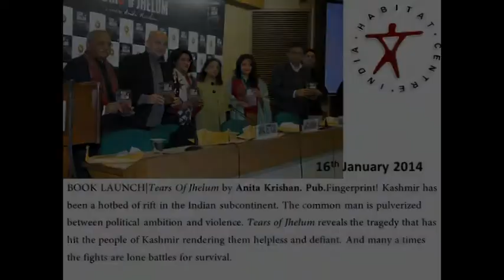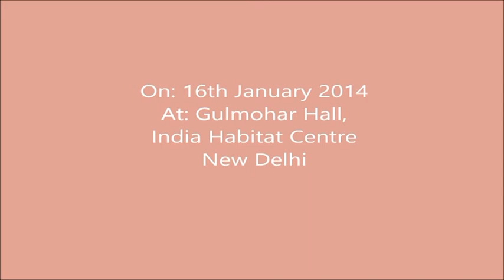BOOK LAUNCH|Tears Of Jhelum by Anita Krishan 16th January 2014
BOOK LAUNCH|Tears Of Jhelum by Anita Krishan. Pub.Fingerprint! Kashmir has been a hotbed of rift in the Indian subcontinent. The common man is pulverized between political ambition and violence. Tears of Jhelum reveals the tragedy that has hit the people of Kashmir rendering them helpless and defiant. And many a times the fights are lone battles for survival.